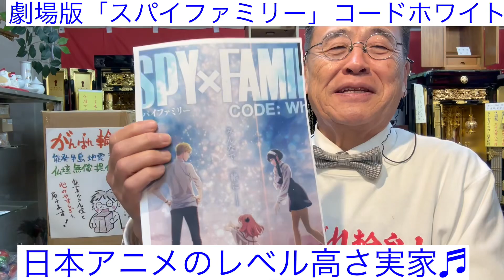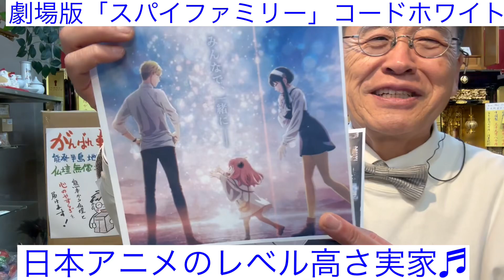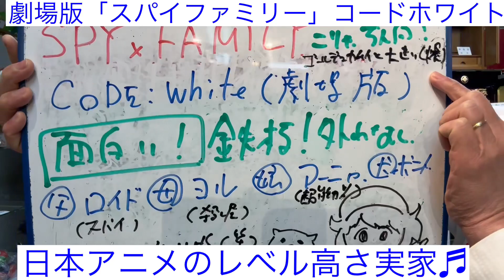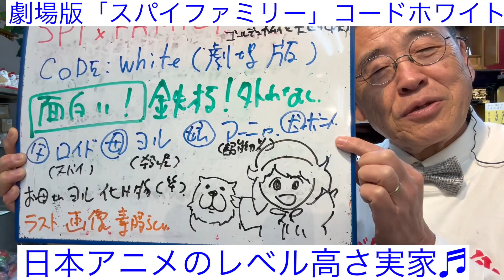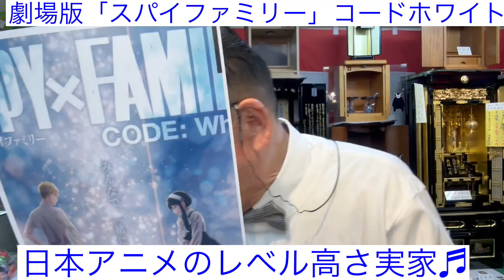スパイファミリー映画「コードホワイト」安定の面白さ♬アーニャ可愛い🩷 熊本仏壇店名物社長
輪島能登半島地震被災者支援小型仏壇無償提供クラウドファンディング募金よろしくお願い申し上げます👇